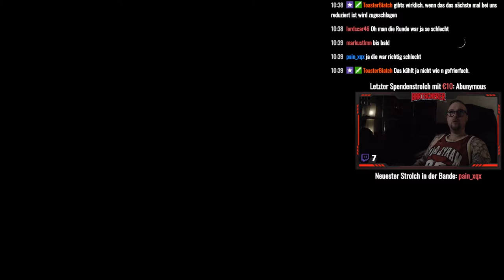Battlefield V | Basketball Trikots